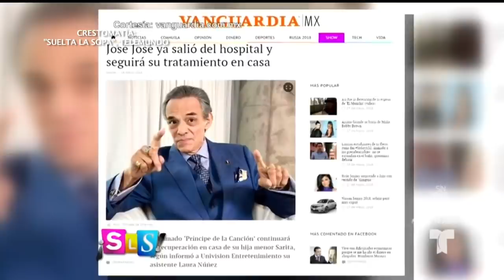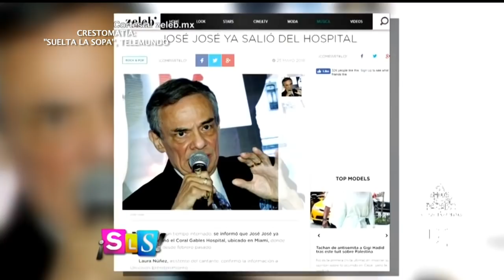Así luce hoy en día José Jose | Ventaneando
José José fue visto en Miami, en las afueras de la casa de su hija Sarita y luce muy muy delgado.